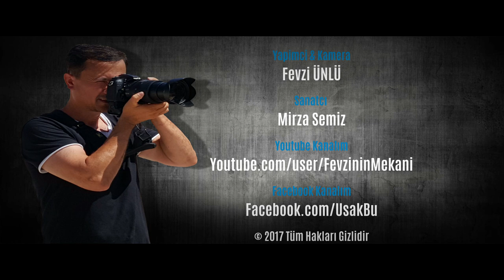Uşak'lı Ozan Mirza Semiz - Cezayir